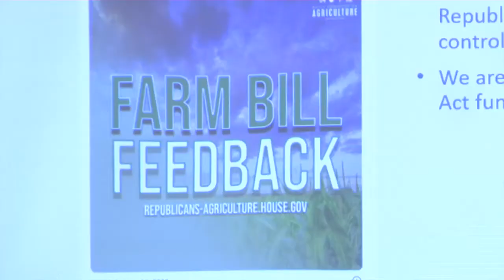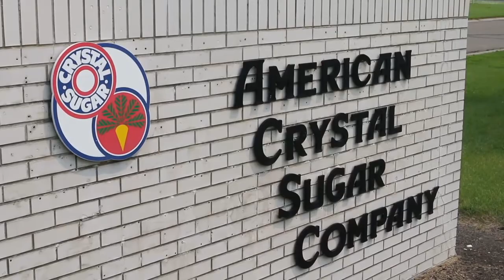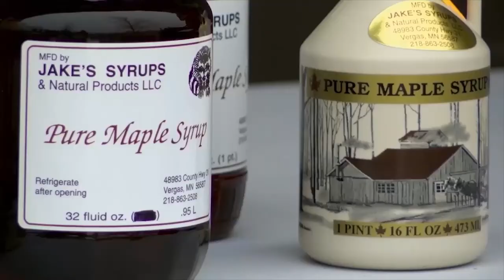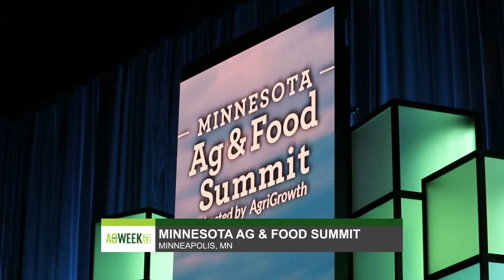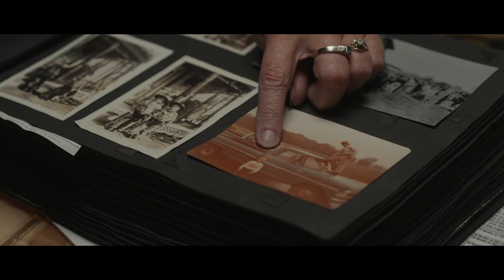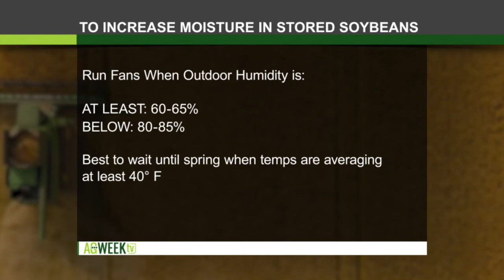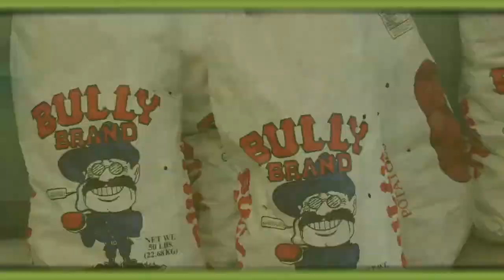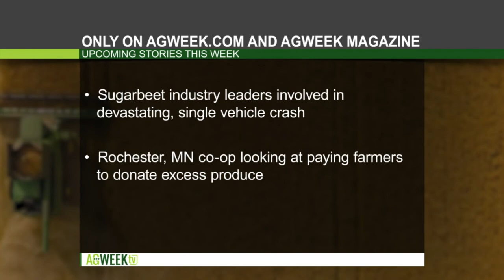AgweekTV S08E47 11/19/22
AgweekTV S08E47, On the Road from NAFB Convention, Election Impacts on Ag, Collin Peterson Reacts to Election, Thankful For Ag, Field to Fork Class, Potato Donation, Turkey Farm Tour, Agri-Growth Conference, Soy Insight - Moisture,